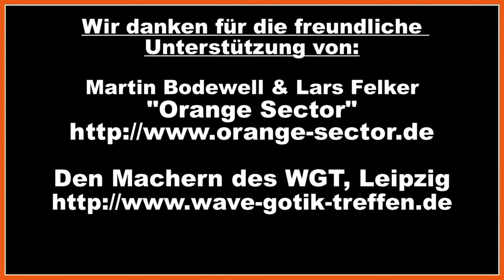UnArt Live TV - Interview Orange Sector, WGT Leipzig 2013